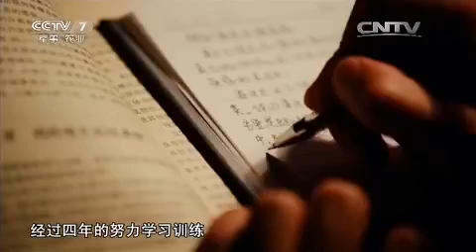张志全：梦随军鸽一起飞 【军旅人生 20151005】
本期节目主要内容： 在我军的大家庭里有一个特殊的成员，它个头不大却可以完成重要的任务，它性格温和却是战场通信的一把尖刀，它就是可爱的军鸽。来自成都军区的军鸽队队长张志全就是本期节目的主人公，他与军鸽有着怎样的故事？